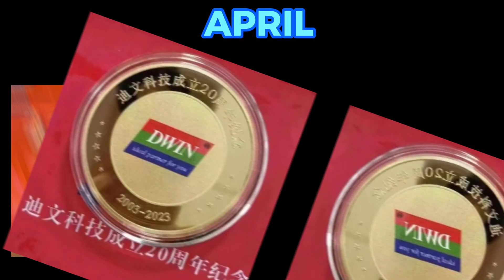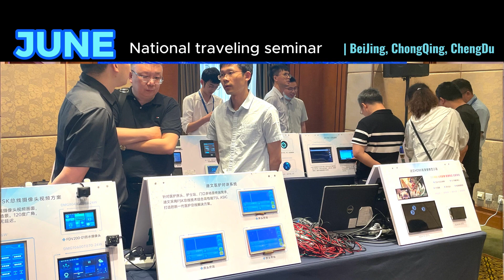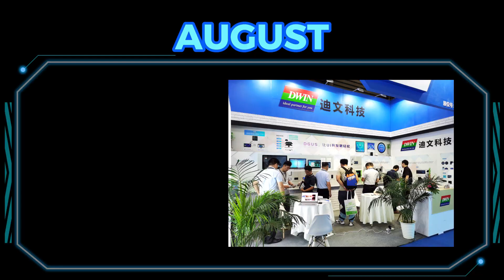The 3 minutes marketing annual activities in 2023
DWIN marketing activities in 2023, thank you for your support.
Are you looking for innovative smart LCM solutions for your business? Look no further than DWIN Technology! Our official smart LCM video channel showcases the latest functions, upgrades, and applications of our top-quality products.

Founded in 2003 in Zhongguancun, Beijing, we have a large manufacturing and service base in Hunan Province, as well as marketing and application support centers across China and overseas.

At DWIN, we believe in a "win-win" business philosophy, with a focus on HMI solutions. We've developed from application R&D of intelligent LCM to CPU design and the integration of the whole industry chain technology.

If you have any questions or problems, our customer service hotline and email are here to help you.